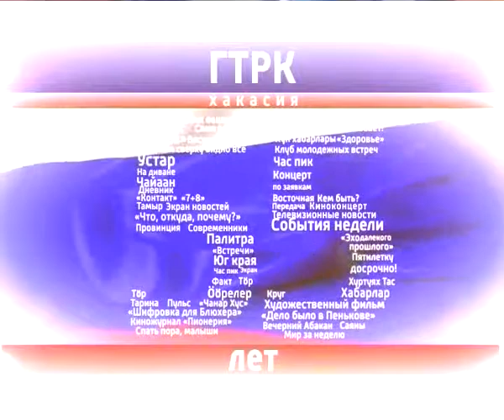55 ГТРК "Хакасия". Воронцова